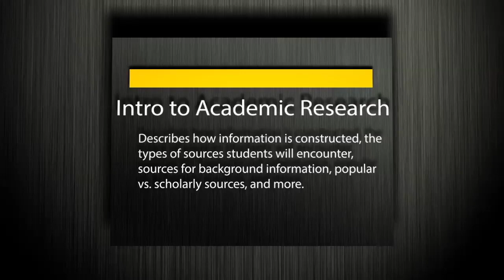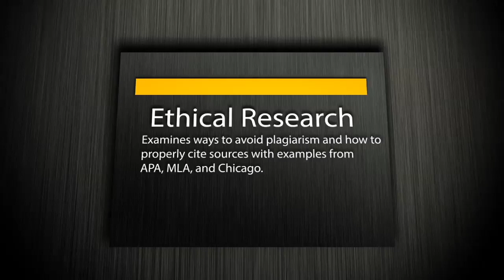Research Genius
Research Genius is a tool designed for students to give them an understanding of what it means to do academic research at the college level. It consists of three modules (Intro to Academic Research, Research as Inquiry, and Ethical) research to aid students in understanding how information is constructed, what sources they will come across, the research process, and how to properly cite sources.